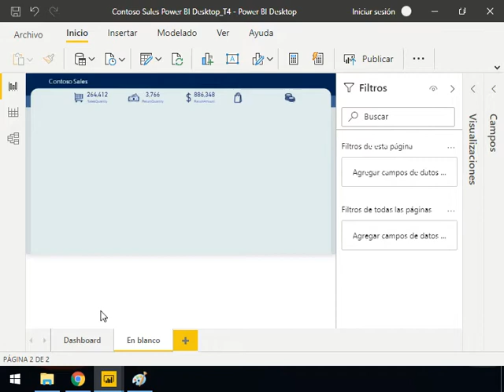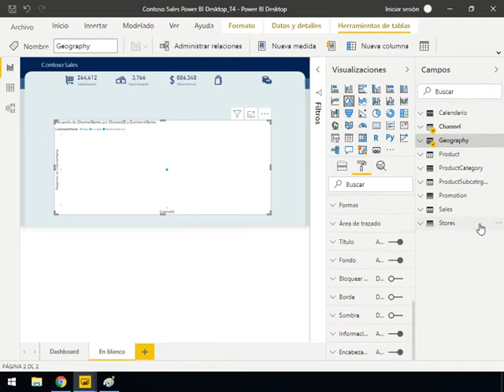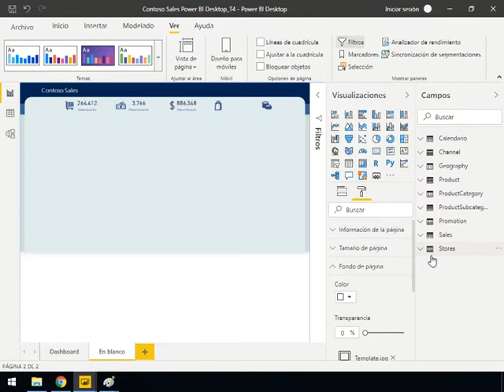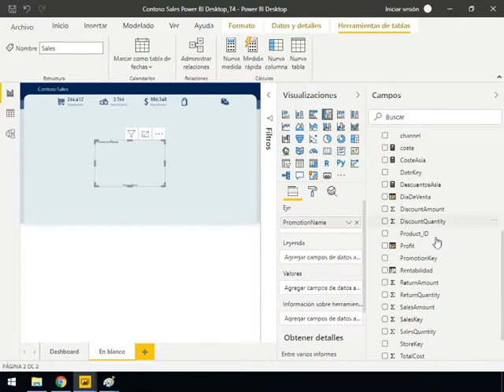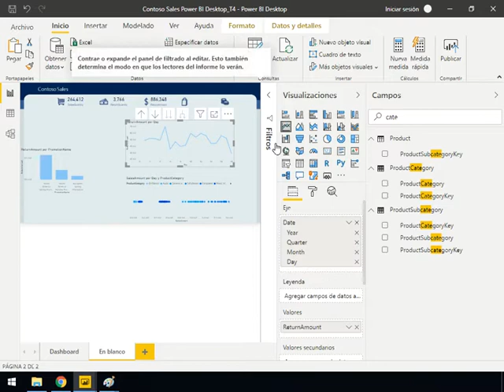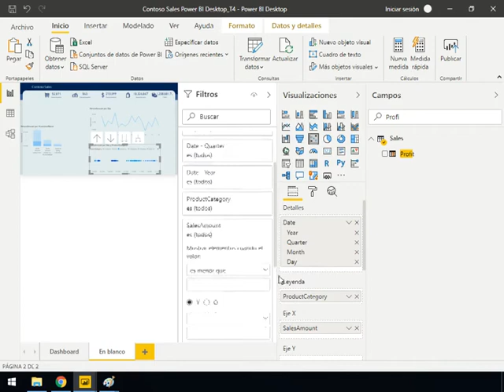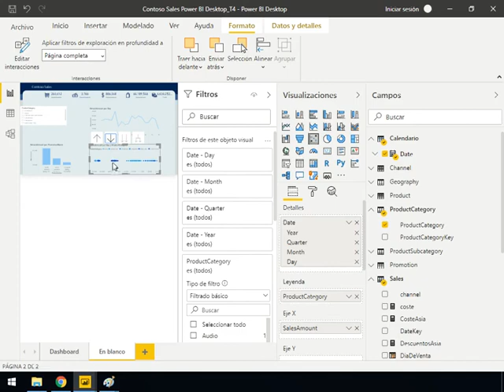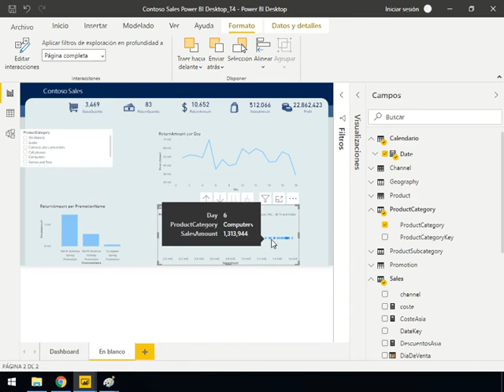Curso Completo Power Bi! Crea tus Propios Dashboard 5/5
Lleva tus datos a otro nivel con tablas dinámicas de Excel y dashboards en Power BI. Microsoft es el proveedor de ambos productos: Microsoft Excel siendo parte de la Suite de Microsoft Office – Microsoft Power BI siendo un software y servicio con tecnologías de Business Intelligence. ¡Power BI Desktop es gratis!

El curso se ha diseñado con una dinámica práctica y adaptable para cualquier persona. Sobre todo, el curso es para personas visuales que buscan simplicidad y persuasión al mismo tiempo.

Con este curso podrás:

Crear historias visuales tan buenas como los informes.

Realizar presentaciones que enganchen a cualquier audiencia.

Organizar y darle vida a registros administrativos complicados de comprender.

Romper paradigmas transformando tus datos en decisiones informadas.

Desatar un potencial interno inimaginable desde la primer práctica.

El curso contiene una introducción a Excel y Power BI desde cero, subiendo progresivamente el nivel hasta llegar a tener un dominio en Visualización de datos y creación de reportes interactivos.